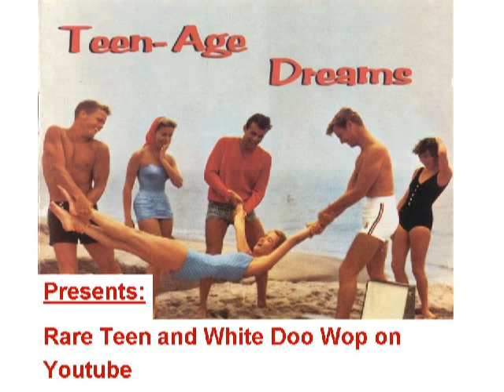RARE ROCKER Doug Weiss - Do you love another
Released on DINAMO 1001